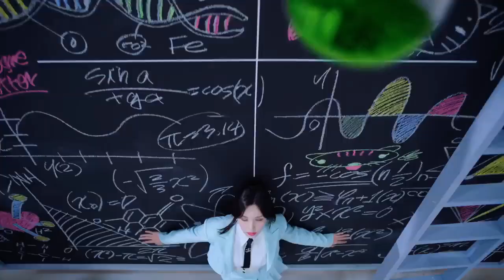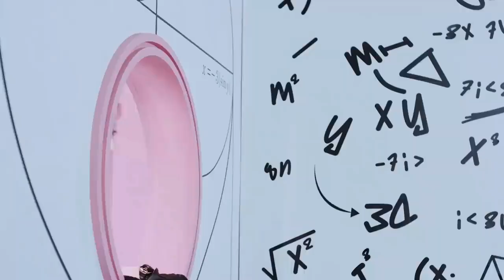TWICE- Scientist (Chipmunk Version)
not my video or song :)